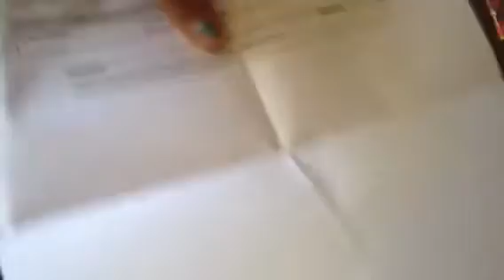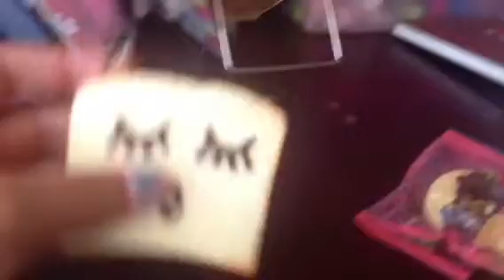My first squishie package ever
These are my first squishes ever and my first package from kawii-land